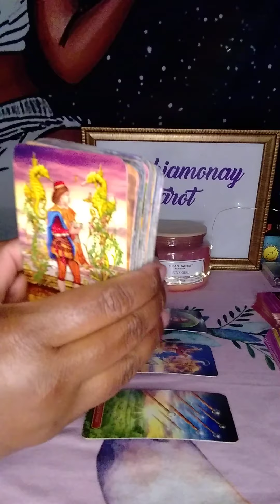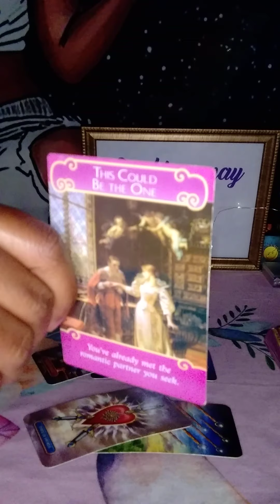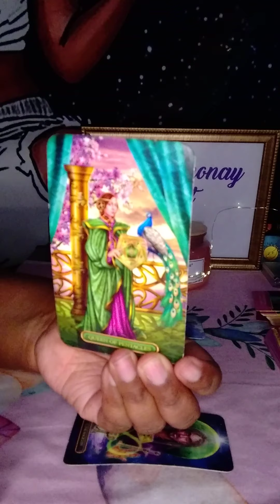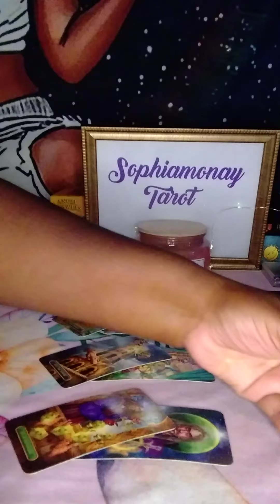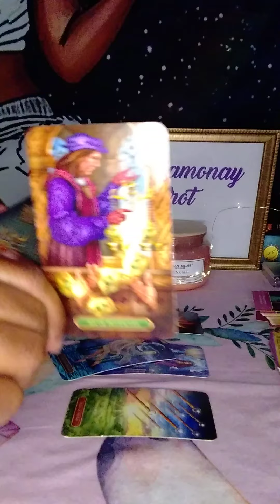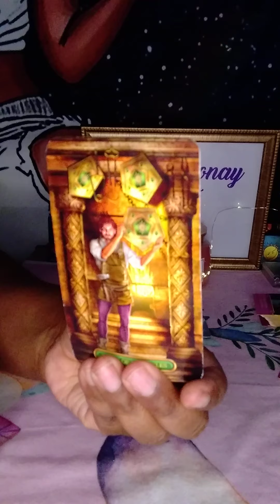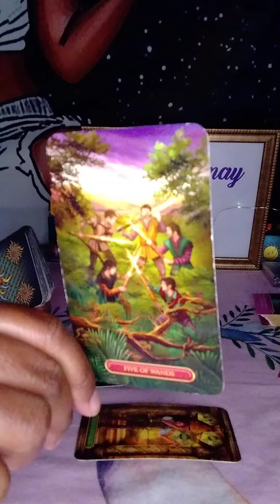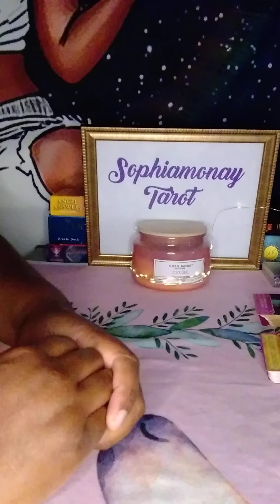Aquarius Weekly | LOVE, CAREER, FAMILY & FRIENDS